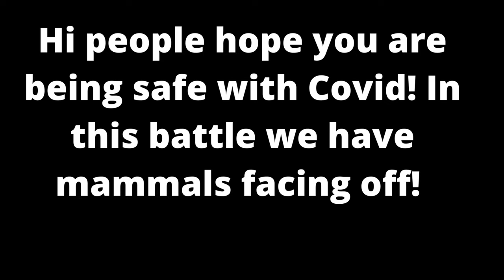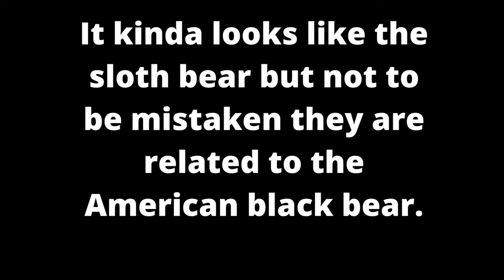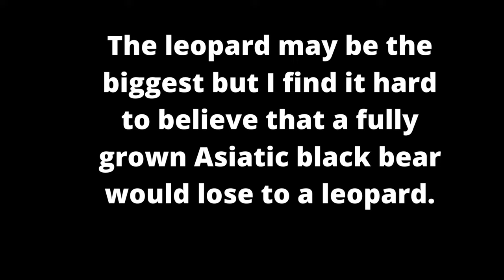Persian Leopard vs Asiatic Black Bear 2022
We got the biggest leopard going head on with a black bear.